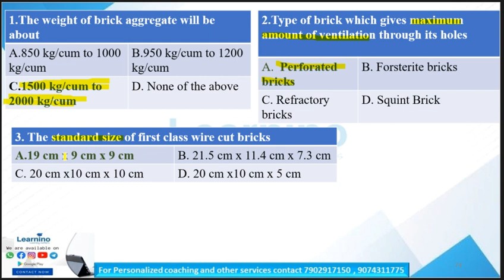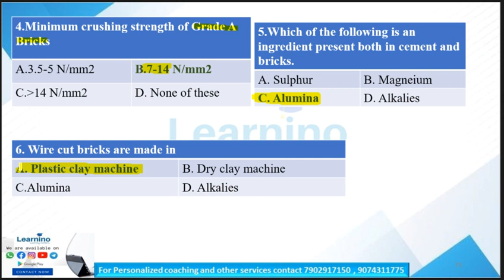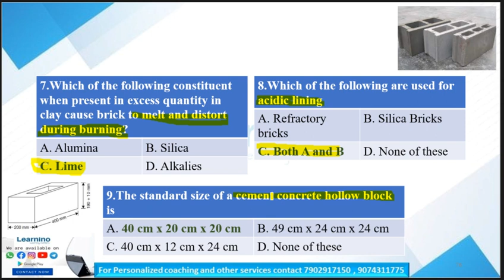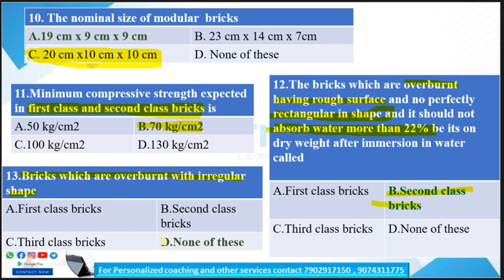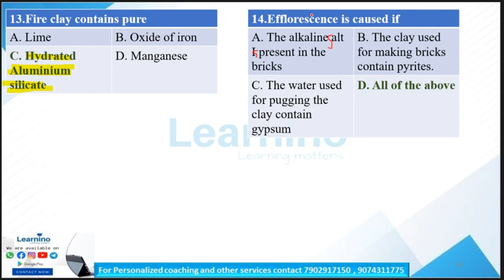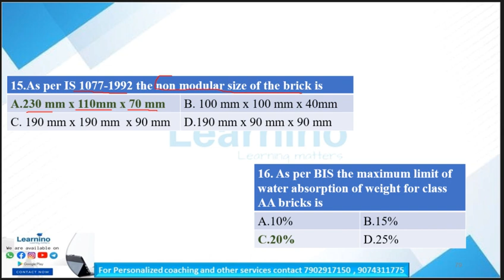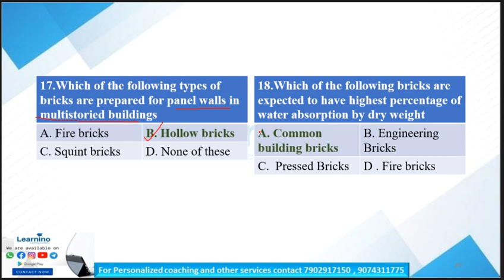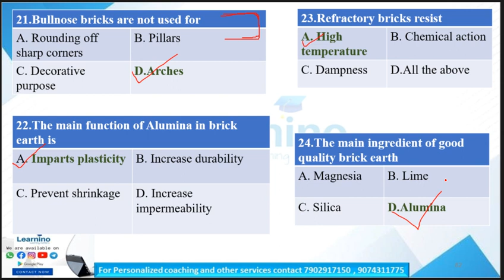Junior Instructor Draughtsman Civil Module 1 - Bricks MCQ 2